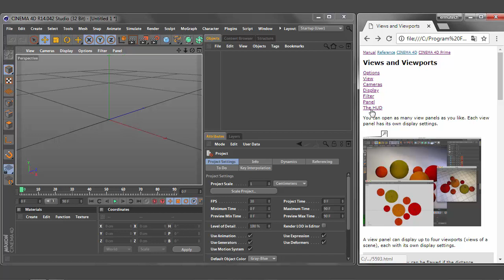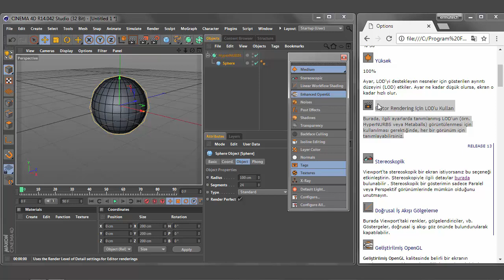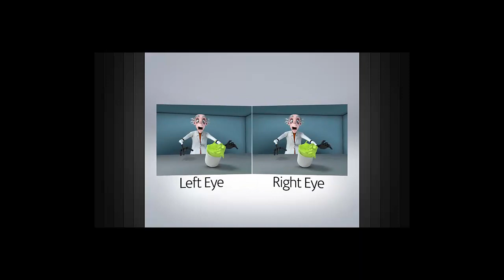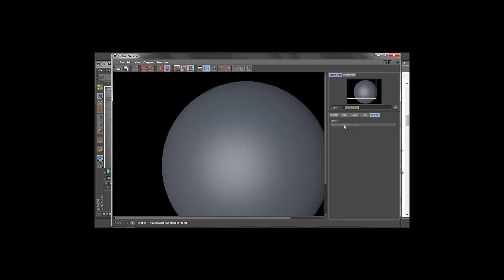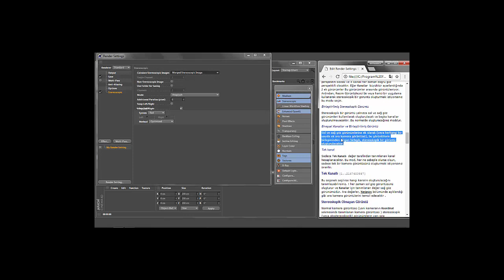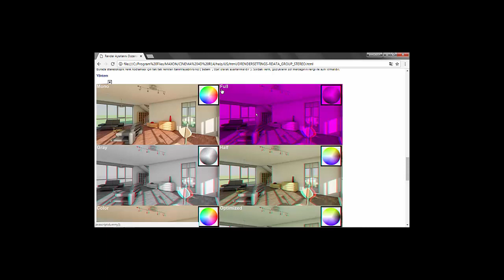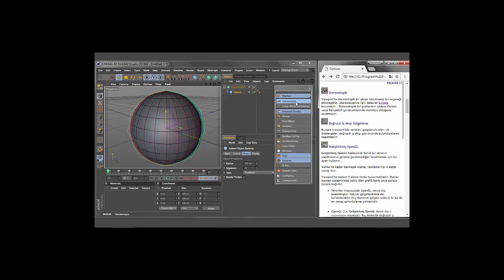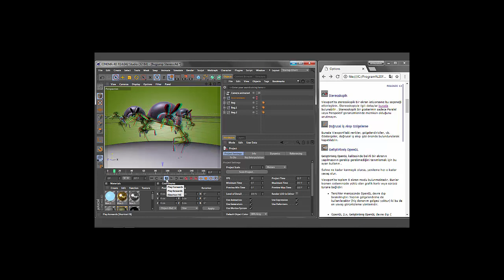17-CİNEMA 4D Viewport görüntü detayları ve Stereoscopic render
CİNEMA 4D eğitim / ''C4D+1''oynatma listesi adı altında,sosyal sorumluluk projesi:işitme duyma engelli dostlarımızın gelişimine faydalı olmak için cinema 4d eğitim videoları.

İŞİTME DUYMA ENGELLİ DOSTLAR İÇİN,''C4D+1 ADLI SOSYAL SORUMLULUK PROJESİ''CİNEMA 4D EĞİTİMİNE HOŞ GELDİNİZ.

BU EĞİTİM TÜRK DİLİ OKUMA YAZMA BİLEN İŞİTME DUYMA ENGELLİ DOSTLAR İÇİN HAZIRLANMIŞTIR.ŞUAN TÜRKÇE İŞARET DİLİ SİMÜLASYON PROGRAMI KULLANIMA HAZIR OLMADIĞI İÇİN,SADECE OKUMA YAZMA BİLEN İŞİTME DUYMA ENGELLİ DOSTLARIMIZA HİTAP ETMEKTEDİR.İLERİ YILLARDA BAHSİ GEÇEN PROGRAM KULLANIMA SUNULUR İSE,BENZER EĞİTİM VİDEOSUNU İŞARET DİLİ İLE YENİDEN,HAZIRLAYACAĞIM.LÜTFEN GİRİŞ VİDEOSUNDA BİLGİLERİ VERİLEN İTÜ WEB SAYFASINI ZİYARET EDEREK DAHA FAZLA BİLGİ SAHİBİ OLABİLİRSİNİZ.

NOT:ÜLKEMİZDE OKUMAYI VE YAZIYI İŞARET DİLİNE,ÇEVİRİ YAPAN ŞİRKETLER VE İŞARET DİLİ BİLEN EĞİTMENLER VARDIR.FAKAT ÜCRET TALEP ETMEKTEDİRLER.BENİM BU EĞİTİM TAMAMEN ÜCRETSİZ  SOSYAL SORUMLULUK PROJESİDİR.BU PROJEDE ÜCRET ALMADAN KATKIDA BULUNACAK,UZMAN İŞARET DİLİ BİLEN EĞİTİMÇİLERİMİZDEN VE İŞARET DİLİ HİZMETİ VEREN,FİRMALARIMIZDAN,KATKI SAĞLAMALARINI RİCA EDERİM.

SAYGI VE SEVGİLERİMLE.
MURAT YÜCEL